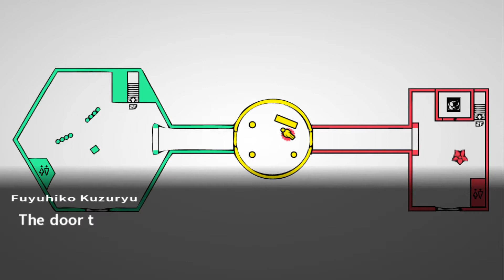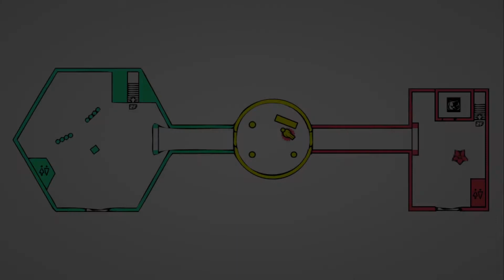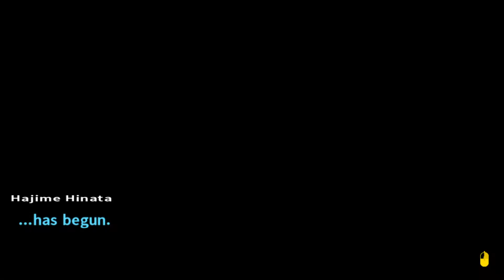Danganronpa 2 [Blind Playthrough] Part 31 - Wrong Assumptions & The Tower Paradox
FAIR WARNING: This video contains foul language. Watch at your own risk.

As we gather the final clues, we realize that Grape Tower and Strawberry Tower are not what they had seemed to be...